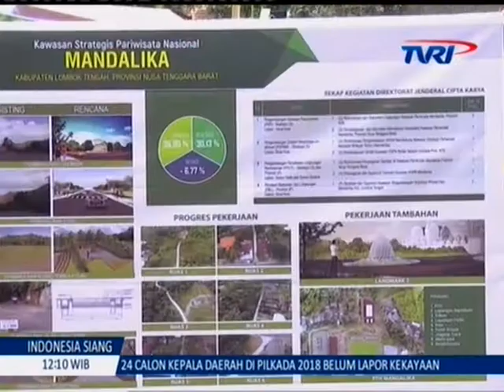PENGEMBANGAN KSPN MANDALIKA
Indonesia Siang TVRI, 20 Januari 2018

Loteng, Nusa Tenggara Barat